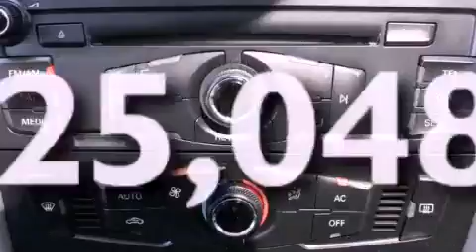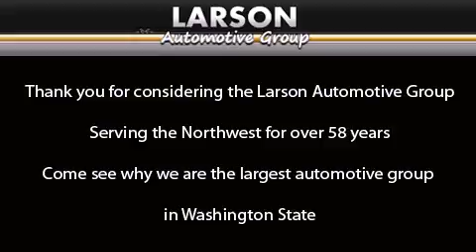Pre-Owned 2009 Audi A4 Puyallup WA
Year : 2009
 Make : Audi
 Model : A4
 Engine : 2.0L I4 DOHC 16V TURBO
 Trans . : Automatic
 Exterior : Gray
 Miles : 25,048
 Interior : Gray
 Stock : P1725